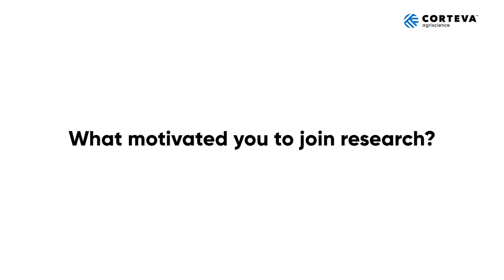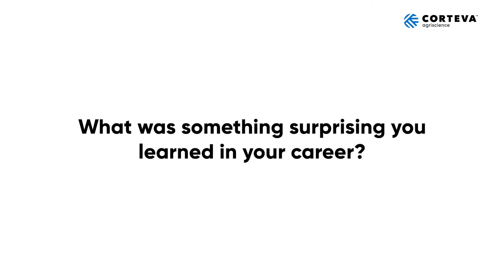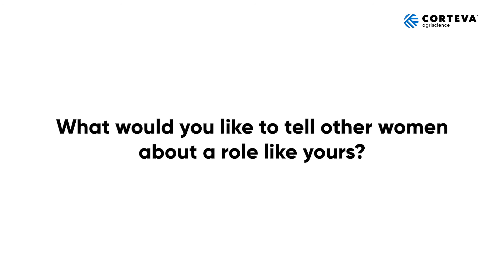Plant Breeder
Meet a plant breeder in South Asia. Her passion for science was inspired by her teachers from a young age. Watch the video below to find out what she would like to share with others like herself.